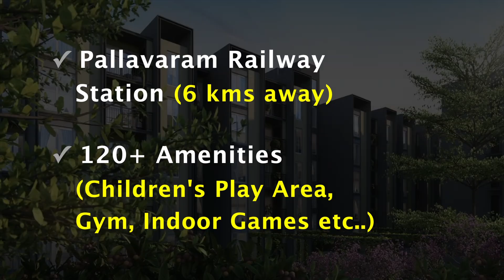Gerugambakkam Apartments For Sale | Casagrand Elysium | Flats in Chennai | Chennai Properties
FLATS CONFIGURATION

✓ Cost Per Sqft
   ₹4299 - ₹4699

✓ Possession : 2025

BASIC PRICES

1 BHK (842 Sq.fts)
₹38 Lacs to ₹40.5 Lacs

2 BHK (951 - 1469 Sq.fts)
₹41 Lacs to ₹67 Lacs

3 BHK (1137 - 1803 Sq.fts)
₹50 Lacs to ₹85 Lacs

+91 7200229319